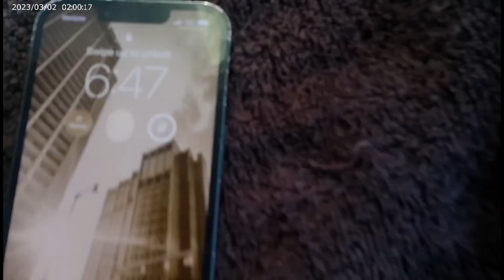GEMINI Lucki Album Reaction!!!! Trip to Venus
React to the new lucki album before I go to work
GEMINI TOP SKI